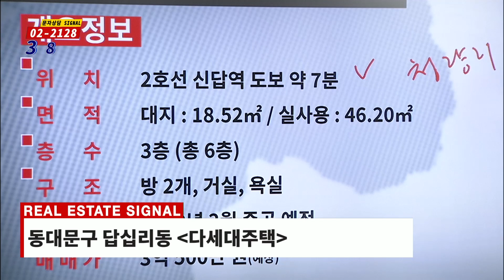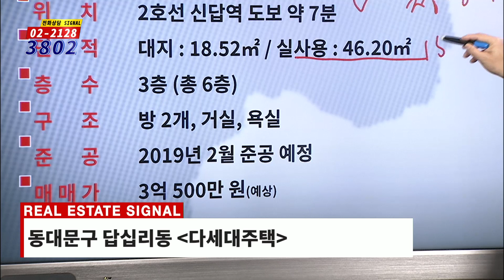부동산토마토TV 알토마토 rtomato 02/25(월) 부동산시그널 : 2호선 신답역 도보 약 7분 동대문구 답십리동 다세대주택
오준묵 이사(더굿경제연구소)의 추천 매물
동대문구 답십리동 다세대주택